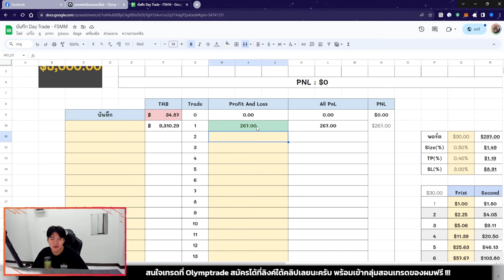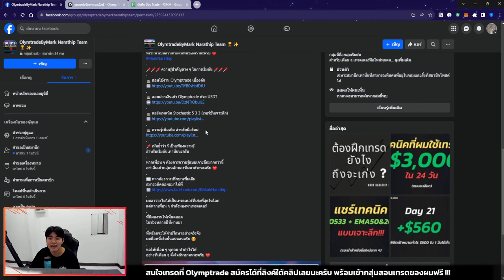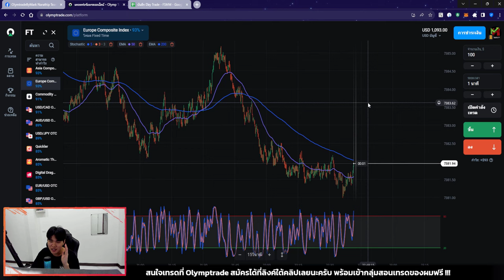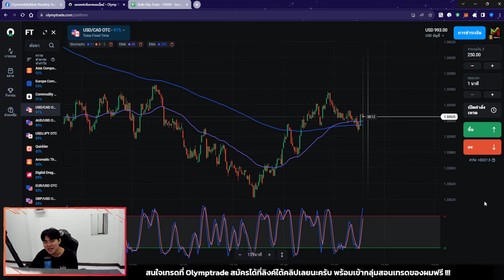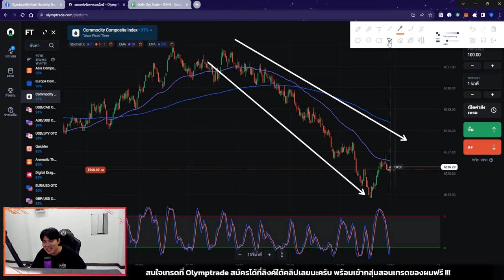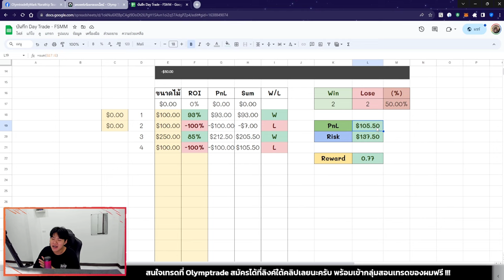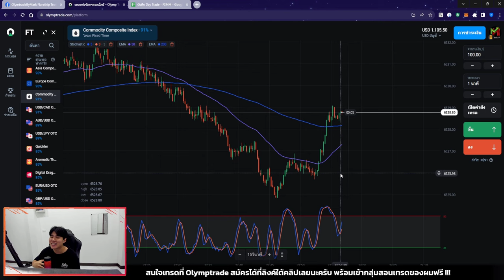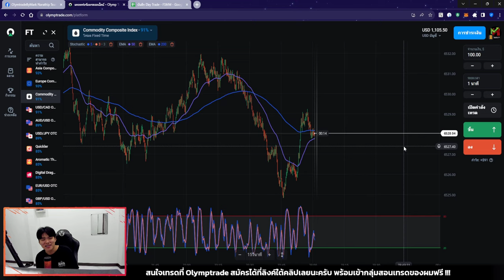สอนเทรดหาเงินออนไลน์ $100 ใน 1 วัน ด้วยเทคนิค STO533 - Challenge$5,000 Day2